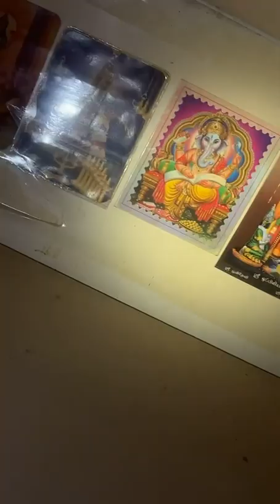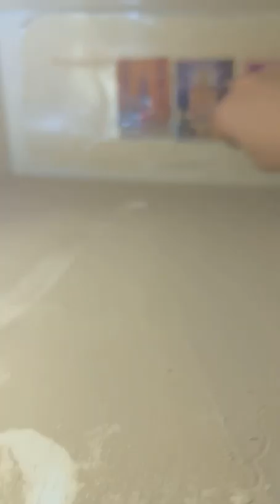المغامر علاء يعود لبيت الشيطان المرررعب👹👹